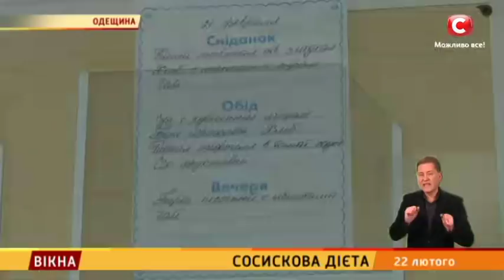Сосискова дієта – Вікна-новини – 22.02.2018